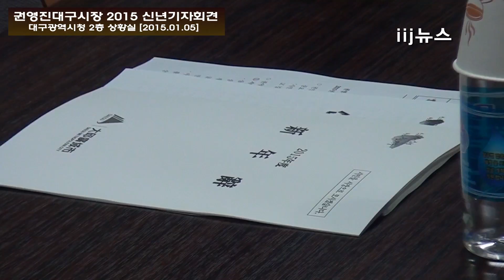권영진 시장 대구의료관광 통계 들쭉날쭉 올해부터 개선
[국제i저널 대구 = 여의봉, 황선현 기자]지난 5일 권영진 대구시장은 신년기자회견에서 의료관광에 대해 언급했다.

권영진 시장은 2015년은 대구가 대한민국의 중심도시로 재도약하는 중요한 기로에 서 있으며, 올해를 ‘대구 재창조의 원년’으로 정하고 ‘시민행복, 창조대구’ 실현을 위해 도전하고 있음을 강조했다

대구광역시는 중국의 의료관광객을 유치하기 위해 중국 여행사와 연계활동을 벌이고 현재 9개인 해외 의료관광 홍보센터를 러시아, 말레이시아 등 13곳으로 확대할 예정이다.

특히 올해 상반기에는 양한방 통합의료센터를 구축해 대구만의 특화된 의료관광 시스템을 만들어 나갈 계획이다.

그러나 아직까지 행정상 미흡한점에 대해서도 지적되었다.

“대구 총생산의 2.6%정도의 비중으로 보고 있는데 관광부분과 관련해서 통계가 정확하게 있지 않는 부분은 사실이며, 올해부터 정확한 통계를 구축해나갈 예정이다.고 해명했다.

또, 덧붙여 “대구는 대표할만한 랜드마크 관광지가 없기 때문에 이런 인프라를 보완하기 위해서는 스토리텔링을 만들어내는 정책을 적극적으로 해나가고, 지금 관광은 그냥 보는 관광이 아니고 볼거리 먹을거리 살거리 즐길거리가 연계가 되어야 하는데 가장 취약한 것이 기본적으로 살거리가 너무 없다.”며, “관광협회와 상의해서 쇼핑을 위한 전담판매소 같은 부분들을 관광지와 도심에 만들어야 되겠다 그렇게 생각이다”고 말했다.